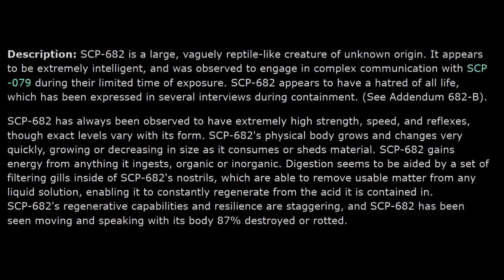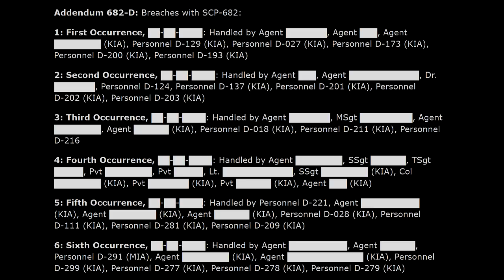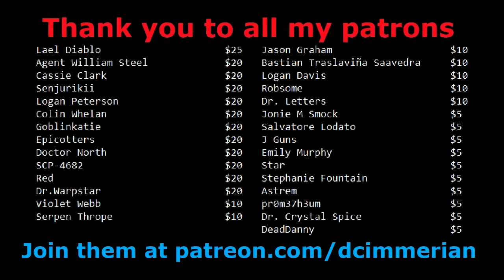You're Wrong About SCP-682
Been wanting to do this one for a while.

The thumbnail background image for this video is by the brilliant artist IsisMasshiro.

The full gallery of SCP-682's origin images can be found